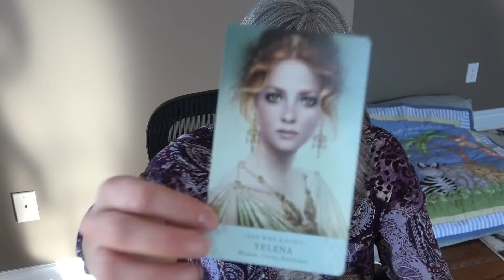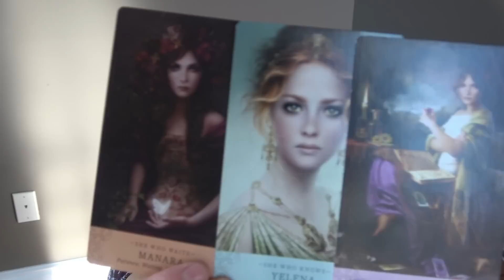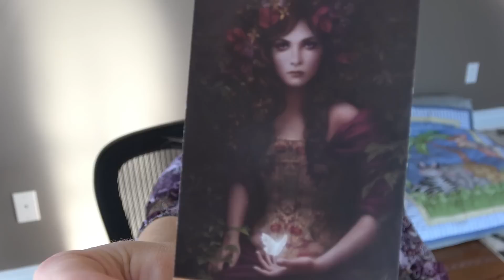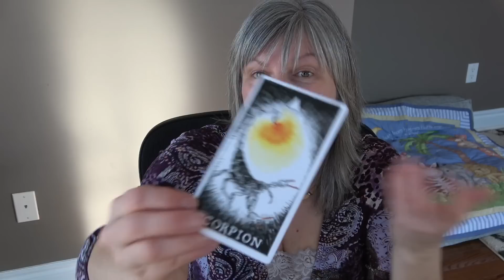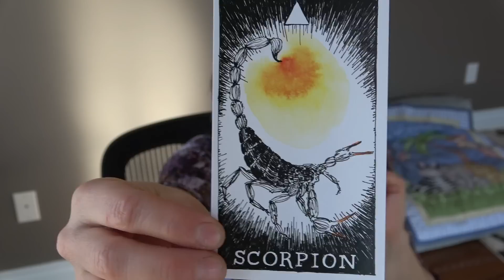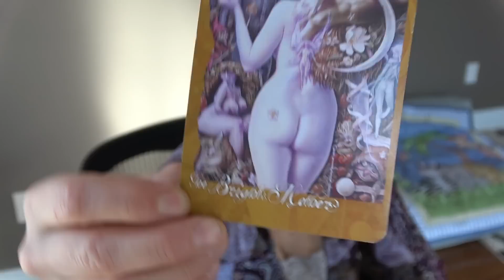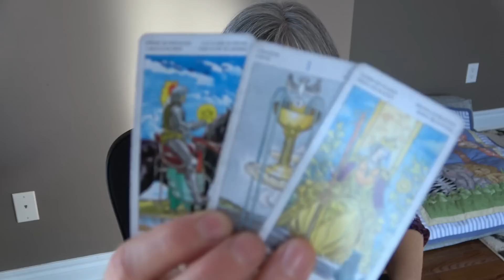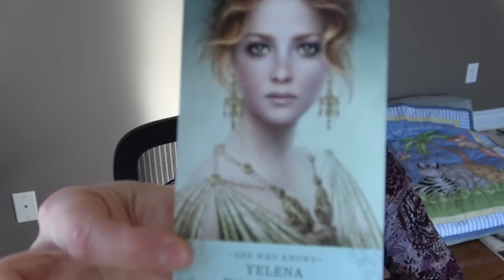Capricorn - Welcome to the Garden of Eden... Your Blind Spot.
Weekly energy reading for Capricorn sun, moon, rising and venus.

Thank you for your donations - small, medium and large -all are greatly appreciated.

Weekly Reading Schedule:

Monday: Aquarius, Pisces, Aries
Tuesday: Taurus, Gemini, Cancer
Wednesday: Leo, Virgo, Libra
Thursday: Scorpio, Sagittarius, Capricorn

Monthly Reading Schedule:
Beginning of Month: This Karmic Cycle… God Get Me Through This!
Mid Month: Message to You From the Universe (Deeper Spiritual Reading).
End of Month: Your Blind Spot, What You Don’t See Coming!
Last Week of Month: Surprise!

My Tarot and Oracle Decks:

Tarot Decks
-Tarot of Dreams

-SpellCaster’s Tarot

-Shawdowscapes Tarot

-Starman Tarot

Oracle Decks
-Archangel Oracle Cards